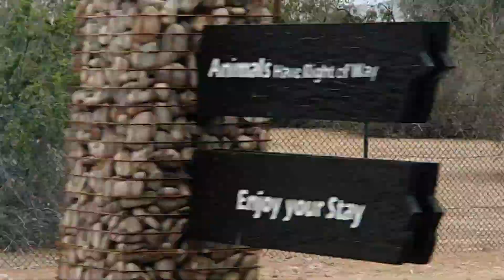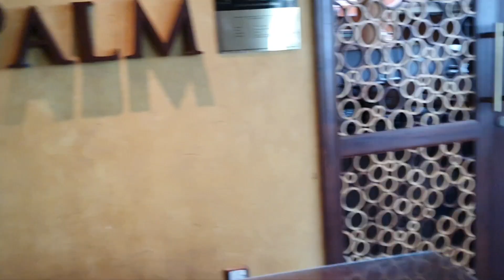Part 2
Sir Bani Yas Island - Part 2
Relaxation
on 17-4-23

As we've reached the main island by boat, there was a bus with guide took us to Anathara resort Desert waters to explore resort 12-2 PM

Explained this island is bigger than Abu Dhabi city.